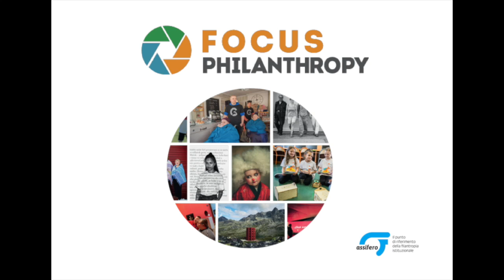Da Maestro ad allieva: insegnare la passione, Fondazione Cologni // Focus Philanthropy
Fondazione Cologni ha partecipato al contest "Focus Philanthropy - Che cosa è la filantropia in Italia?" organizzato da Assifero con la fotografia "Da Maestro ad allieva: insegnare la passione", nella categoria "Cultura".